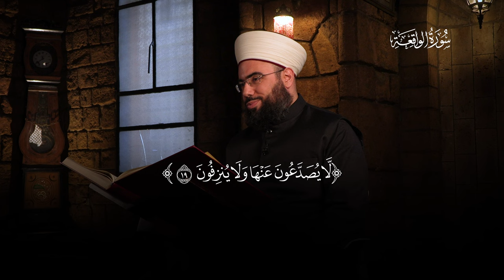تفسير سورة الواقعة - الجزء الثاني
تفسير سورة الواقعة من جزء الذاريات.
بسم الله الرحمـن الرحيـم الحمد لله ربّ العالمين وصلى الله على سيدنا محمد وعلى ءاله وصحبه الطيبين الطاهرين.
نكمل إن شاء الله تعالى في تفسير سورة الواقعة
أعوذ بالله من الشيطان الرجيم:{وَالسَّابِقُونَ السَّابِقُونَ (10)} هؤلاء السابقون المؤمنون الأتقياء السابقون إلى الخيرات السابقون إلى الجنات { أُولَئِكَ الْمُقَرَّبُونَ (11)} أُولئك المقربون أُولئك أصحاب الدرجات الرفيعة العالية نسأل الله عزّ وجلّ أن يجعلنا من هؤلاء {فِي جَنَّاتِ النَّعِيمِ (12)} يكونون في الجنة في دار السلام {ثُلَّةٌ مِنَ الْأَوَّلِينَ (13)} الثلة الجماعة الكبيرة في السابقين جماعة كبيرة من متقدمي هذه الأمة من حيث الزمان فقول الله عزّ وجلّ: {ثُلَّةٌ مِنَ الْأَوَّلِينَ} أي من متقدمي هذه الأمة عددهم كبير الذين هم من السابقين {وَقَلِيلٌ مِنَ الْآَخِرِينَ (14)} أي يقل عددهم في متأخري هذه الأمة من حيث الزمان أي متأخرو هذه الأمة من حيث الزمان السابقون منهم هم الأقل ليسوا الأكثر ثم قال الله عزّ وجلّ: {عَلَى سُرُرٍ مَوْضُونَةٍ (15)} أي يجلسون على سرر موضونة منسوجة بالذهب مشبكة بالدر والياقوت {مُتَّكِئِينَ عَلَيْهَا مُتَقَابِلِينَ (16)} يجلسون متكئين هذا الإتكاء هو عن راحة وخلو القلب عن أي هم وغم يجلسون متنعمين على هيئة المتكئين وقال عزّ وجلّ:{مُتَقَابِلِينَ} ينظر بعضهم إلى بعض ينظر الواحد إلى وجه أخيه لا تَدابر بينهم ولا تباغض بينهم الله عزّ وجلّ قال:{وَنَزَعْنَا مَا فِي صُدُورِهِمْ مِنْ غِلٍّ} (سورة الأعراف)  نسأل الله عزّ وجلّ أن يجمعنا جميعا في الجنة ثم قال الله عزّ وجلّ:{يَطُوفُ عَلَيْهِمْ وِلْدَانٌ مُخَلَّدُونَ (17)} يطوف على هؤلاء السابقين ولدان مخلدون هؤلاء الولدان خلق خلقهم الله عزّ وجلّ لخدمة أهل الجنة ووصفهم الله عزّ وجلّ بقوله:مُخَلَّدُونَ هم مبقون على هذه الهيئة التي يكونون عليها وهم حسان الوجوه وصفهم الله عزّ وجلّ بالحسن في كتابه العزيز كما قال الله عزّ وجلّ: {إِذَا رَأَيْتَهُمْ حَسِبْتَهُمْ لُؤْلُؤًا مَنْثُورًا (19)} (سورة الإنسان)
{بِأَكْوَابٍ وَأَبَارِيقَ وَكَأْسٍ مِنْ مَعِينٍ (18)} يطوف عليهم هؤلاء الولدان المخلدون بأكواب وأباريق الأكواب الأواني التي لا عُرى لها ليس لها عُرى ولا خراطيم وأما الأباريق هي الأواني التي لها عُرى ولها خراطيم
{ وَكَأْسٍ مِنْ مَعِينٍ (18)} أي من خمر هذا الخمر الذي يشربونه ليس كخمر الدنيا {لَا يُصَدَّعُونَ عَنْهَا وَلَا يُنْزِفُونَ (19)} هذه الخمرة التي يشربونها لا يصدعون عنها أي لا يصيبوهم صداع بسبب شربها  ولا يُنزفون أي لا يسكرون لا تُذهب عقولهم كما قلنا هي      ليست كخمر الدنيا ليست نجسة وليست مرة الطعم ولا تسبب صُداعًا ولا تذهب عقولهم {وَفَاكِهَةٍ مِمَّا يَتَخَيَّرُونَ (20)} أي يطوف عليهم الولدان المخلدون بأنواع كثيرة من الفاكهة مما يختارون ويشتهون {وَلَحْمِ طَيْرٍ مِمَّا يَشْتَهُونَ (21)} إذا اشتهى الواحد في الجنة طيرًا يجده حاضرًا أمامه فورًا مشويا { وَحُورٌ عِينٌ (22)} أي ولهم حور عين الحور جمع حوراء والحوراء هي شديدة بياض العين شديدة سوادها وأما العين جمع عيناء وهي واسعة العينين مع الحُسن والجمال {كَأَمْثَالِ اللُّؤْلُؤِ الْمَكْنُونِ (23)} شبه الله عزّ وجلّ الحور العين باللؤلؤ المكنون أي اللؤلؤ المحفوظ المصون فاللؤلؤ المكنون هو اللؤلؤ المصون المحفوظ في أصدافه مما يغيره.
{جَزَاءً بِمَا كَانُوا يَعْمَلُونَ (24)} أي ينالون هذا الثواب العظيم بسبب ما كانوا يعملون في الدنيا { لَا يَسْمَعُونَ فِيهَا لَغْوًا وَلَا تَأْثِيمًا (25)} لا يسمع أهل الجنة في الجنة لغوا لا يسمع أهل الجنة كلاما باطلا اللغو هو الكلام الذي هو حقه أن يُلغى الكلام الباطل وكذلك لا يسمع أهل الجنة تأثيما أي كلامًا منسوبًا إلى ما فيه إثم فلا يتكلم أهل الجنة إلا بالحكمة {إِلَّا قِيلًا سَلَامًا سَلَامًا (26)} القيل معناه القول أي لا يسمعون إلا قولا ذا سلامة لا يسمعون لغوًا لا يسمعون باطلا لا يسمعون تأثيمًا لا يسمعون كذبًا إلا قيلا سلامًا سلاما ويسلم بعضهم على بعض والملائكة تسلم عليهم نسأل الله عزّ وجلّ أن يجمعنا جميعًا في الجنة
نعود ألى تلاوة الآيات
أعوذ بالله من الشيطان الرجيم:{ وَالسَّابِقُونَ السَّابِقُونَ (10) أُولَئِكَ الْمُقَرَّبُونَ (11) فِي جَنَّاتِ النَّعِيمِ (12) ثُلَّةٌ مِنَ الْأَوَّلِينَ (13) وَقَلِيلٌ مِنَ الْآَخِرِينَ (14) عَلَى سُرُرٍ مَوْضُونَةٍ (15) مُتَّكِئِينَ عَلَيْهَا مُتَقَابِلِينَ (16) يَطُوفُ عَلَيْهِمْ وِلْدَانٌ مُخَلَّدُونَ (17) بِأَكْوَابٍ وَأَبَارِيقَ وَكَأْسٍ مِنْ مَعِينٍ (18) لَا يُصَدَّعُونَ عَنْهَا وَلَا يُنْزِفُونَ (19) وَفَاكِهَةٍ مِمَّا يَتَخَيَّرُونَ (20) وَلَحْمِ طَيْرٍ مِمَّا يَشْتَهُونَ (21) وَحُورٌ عِينٌ (22) كَأَمْثَالِ اللُّؤْلُؤِ الْمَكْنُونِ (23) جَزَاءً بِمَا كَانُوا يَعْمَلُونَ (24) لَا يَسْمَعُونَ فِيهَا لَغْوًا وَلَا تَأْثِيمًا (25) إِلَّا قِيلًا سَلَامًا سَلَامًا (26)} صدق الله العظيم والله سبحانه وتعالى أعلم وأحكم.